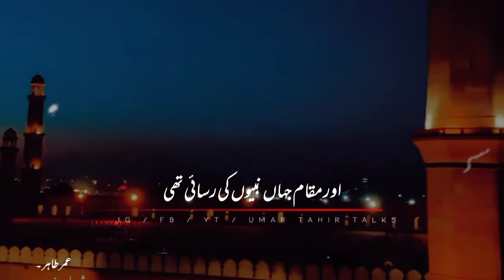Har chez ka aik waqt hai | Motivational Video | Deep Lines | Umar Tahir Talks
𝙔𝙤𝙪𝙧 𝙦𝙪𝙖𝙧𝙧𝙞𝙚𝙨 :-
𝙐𝙧𝙙𝙪 𝙨𝙝𝙖𝙮𝙖𝙧𝙞
𝙄𝙦𝙗𝙖𝙡 𝙥𝙤𝙚𝙩𝙧𝙮
𝘼𝙝𝙢𝙖𝙙 𝙛𝙖𝙧𝙖𝙯 𝙎𝙖𝙙 𝙦𝙪𝙤𝙩𝙚𝙨 𝙞𝙣 𝙐𝙧𝙙𝙪
𝙂𝙝𝙖𝙡𝙞𝙗 𝙨𝙝𝙖𝙮𝙖𝙧𝙞
𝙂𝙝𝙖𝙡𝙞𝙗 𝙥𝙤𝙚𝙩𝙧𝙮
𝘽𝙖𝙧𝙞𝙨𝙝 𝙥𝙤𝙚𝙩𝙧𝙮